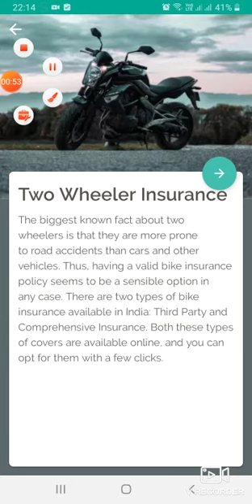insurance of your two wheeler against any damages